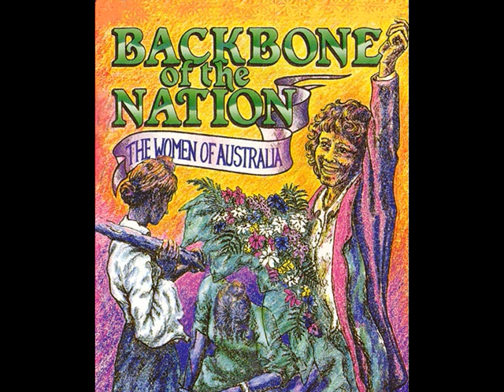Australian Women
Penny wrote this song in the early 1990's. There was a lot of hope in the air and change really seemed to be happening. Recent (March 2021) events in Australia's political world have made many of us realise just how entrenched male privilege, ignorance and aggression can be - even right at the very top of our system, in the place from where change and justice are rumoured to come. All irony aside - this song imagines a time when all women are free to work for our living, for our children, for the country, for the dispossessed... instead of continuing to fight prejudice against us based on gender.